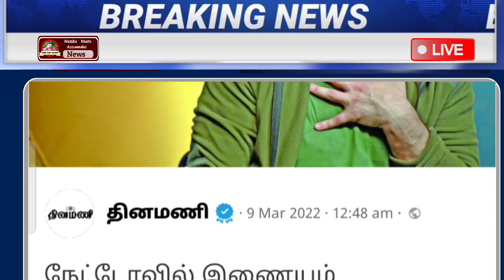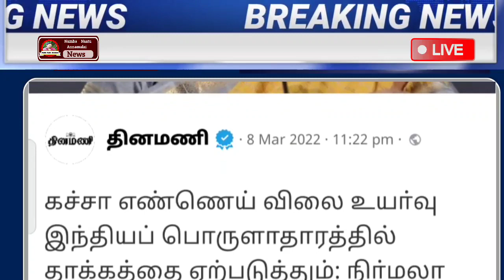காலை 7 மணி செய்திகள் | Today Headlines | Breaking news | Flash news today | Tamilnadu News